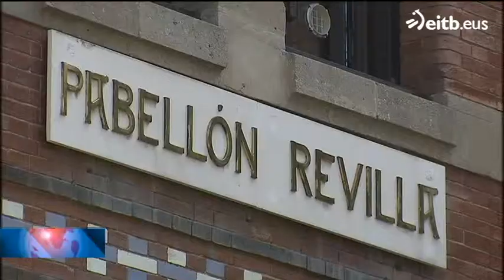Basurtuko gaixoaren egoera ona da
Basurtuko erietxean dagoen gaixoaren egoera ona da. Oraindik ez dute egin dizkioten analisien emaitzarik, baina ez dirudi ebola birusa duenik.